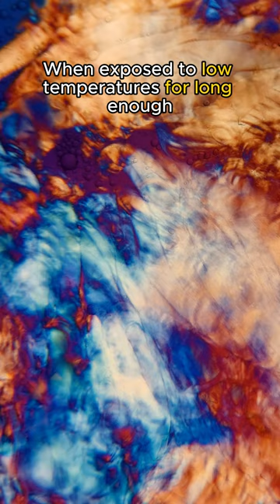Parasites in Raw Salmon?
Is eating raw salmon safe? Do you prefer to cook or eat it raw?